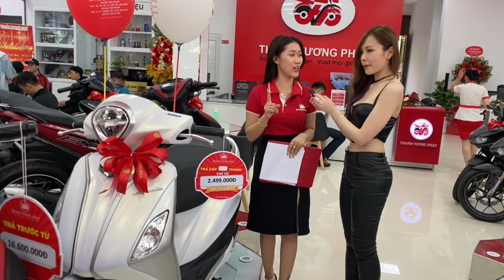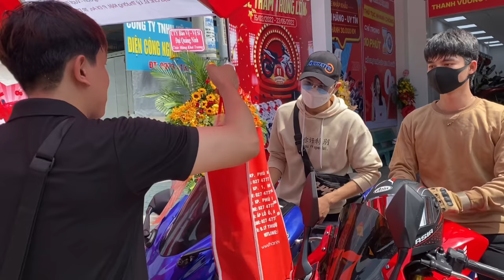Tour mini Khai Trương Showroom Thanh Vương Phát 6 quá vui | Minhbiker